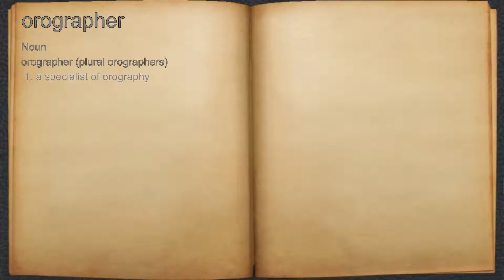What does orographer mean?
A spoken definition of orographer.

Intro Sound:
Typewriter - Tamskp